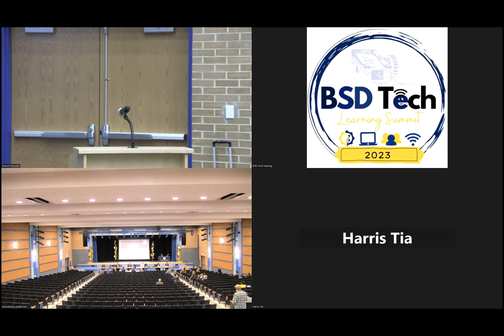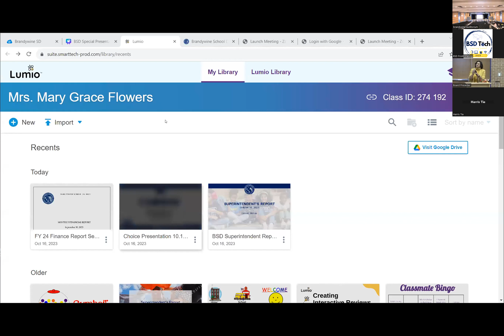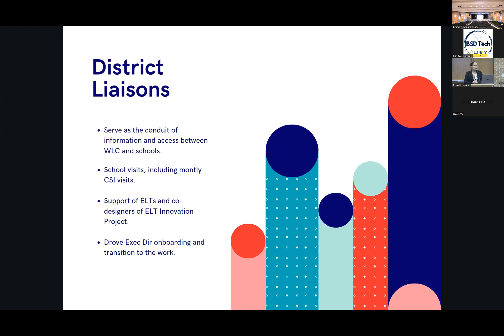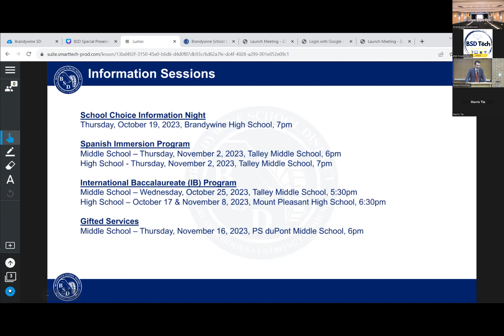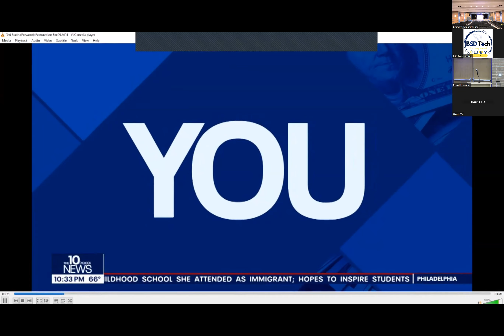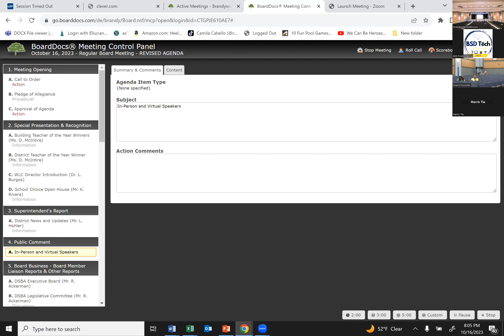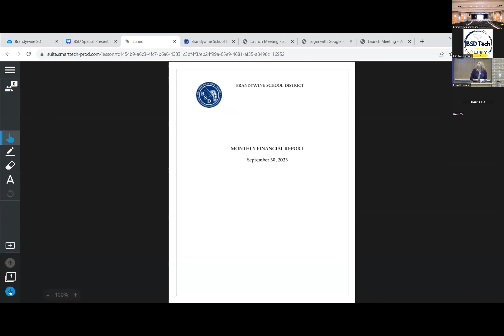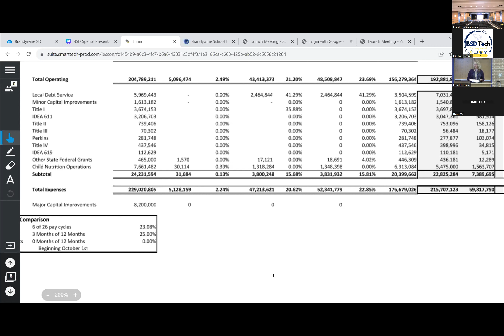Brandywine School District Board of Education Meeting - October 16, 2023